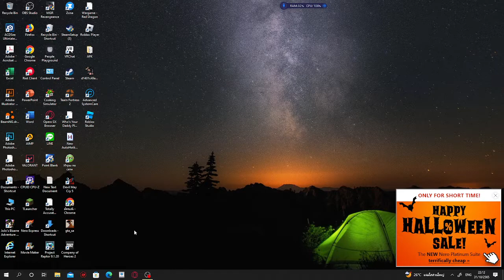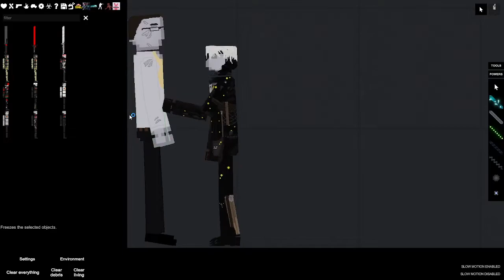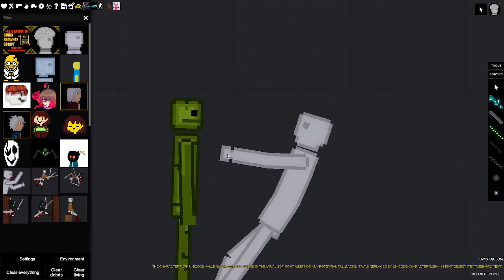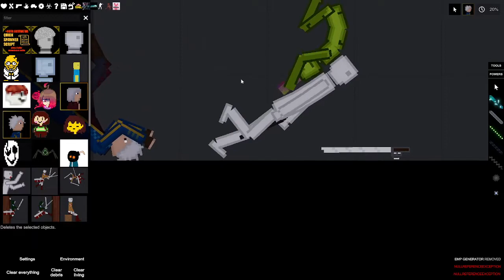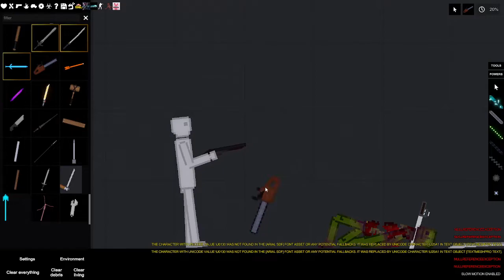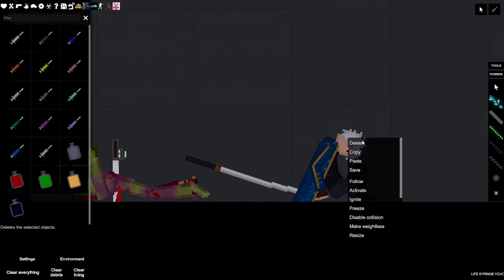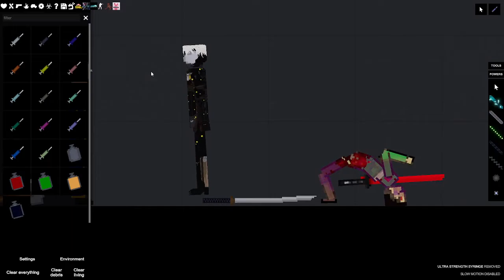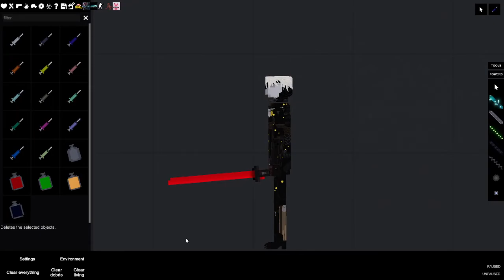ลงตอนอัดคลิป